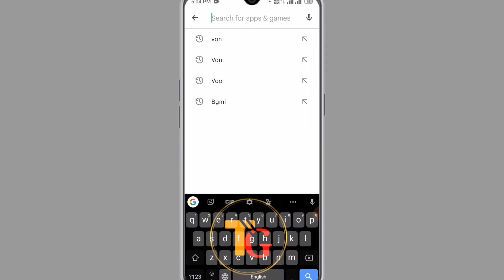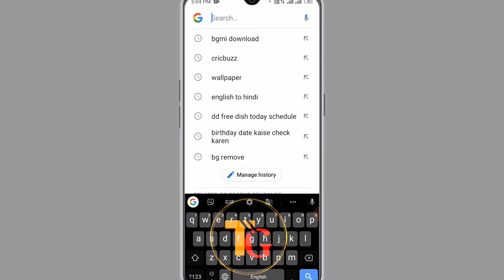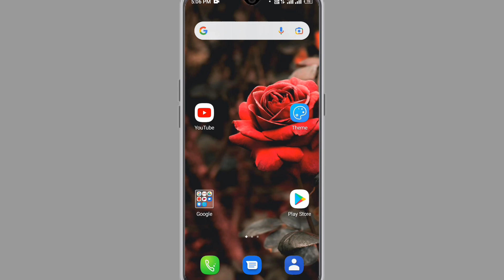How To Download BGMI After Ben In India | How to install Bgmi After ben | Bgmi kaise download Karen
How To Download BGMI After Ben In
India | How to install Bgmi After ben |

bgmi game ko Ban ke bad download kaise karen
how to install bgmi after ban
how to download bgmi after ban in India
pubg game ko bahan ke bad download kaise karna
battlegrounds mobile India ko Ban ke bad download kaise karen